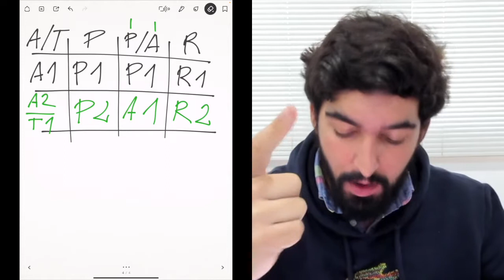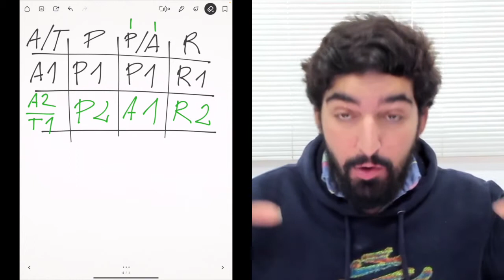🎸 Cómo crear tu rutina de ejercicios diaria - Tutorial de Guitarra Flamenca